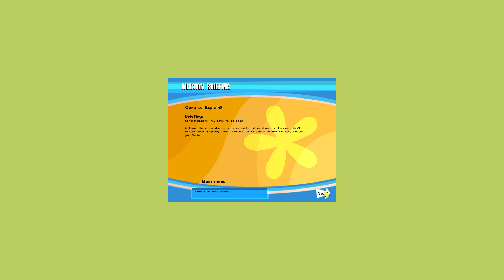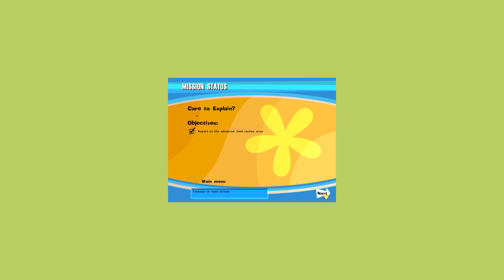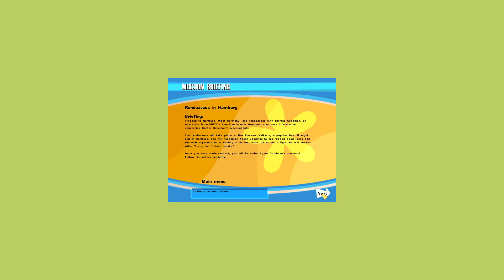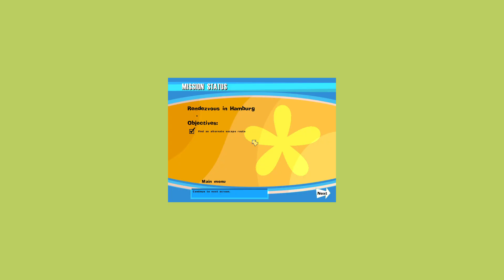No One Lives Forever best opera ever! part 5 scene 1&2 Hindi commentary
Inge Wagner is such a good singer that I can't hear anymore 🤣

GAME: No One Lives Forever
DIFFICULTY PLAYED: Super Spy (hardest)
DEVELOPER: Monolith Productions
PUBLISHER: Fox Interactive (PC)
GENRE: Action, FPS
SUB GENRE, Action comedy, Parody, Hybrid FPS
PLATFORM PLAYED ON: PC
PLAYED VIA: Keyboard and mouse